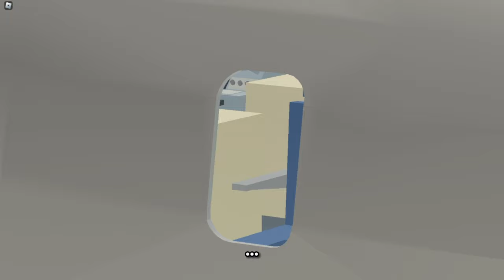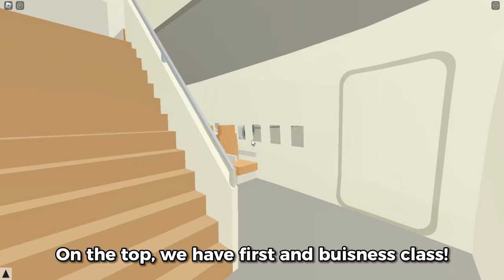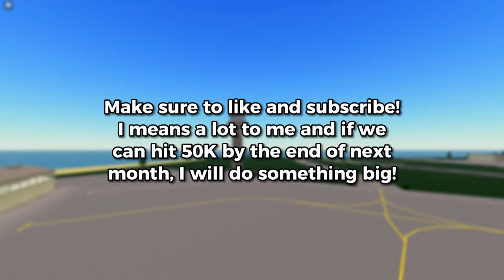PTFS Updated and It's INCREDIBLE! (Quick Overview)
I love this PTFS update and in this video, I would love to share this with you!

If you're looking for entertaining and informative content, you've come to the right place. From tutorials to vlogs, we've got something for everyone.

Pls get us to 50K, I work so hard on these :)

Ignore these